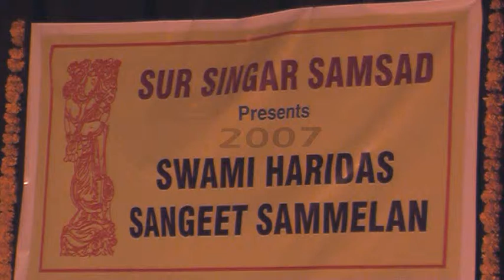Gauri Bhobe dancing